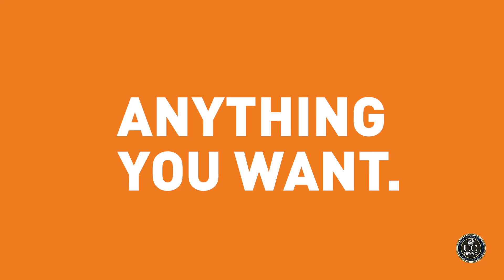Apple Developer Academy At Universitas Ciputra Surabaya, Join Us!